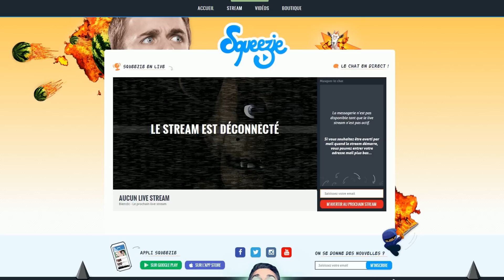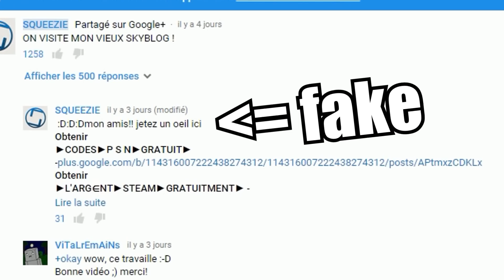L'ANNONCE DELAMORKITUE ! \o/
J'suis super content d'enfin pouvoir vous présenter le nouveau site et nouveaux t-shirts en rapport avec nos grands délires :'). J'en ai aussi profité pour changer de logo et bannière de la chaîne car ça faisait 4 ans. Z'êtes TOP !